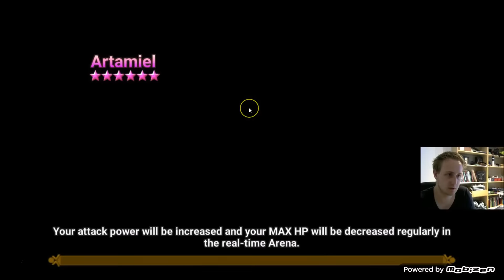TheLegion Tournament Battle 1